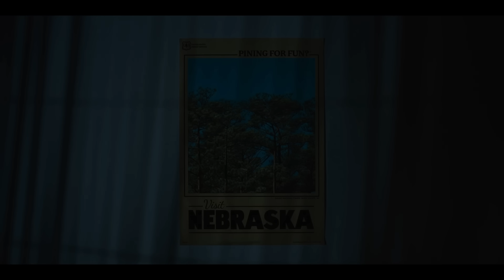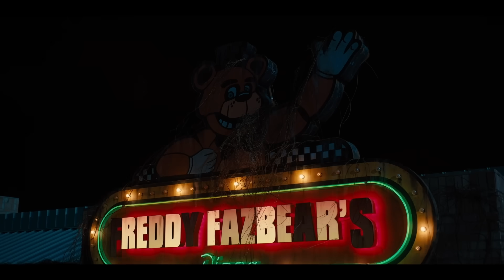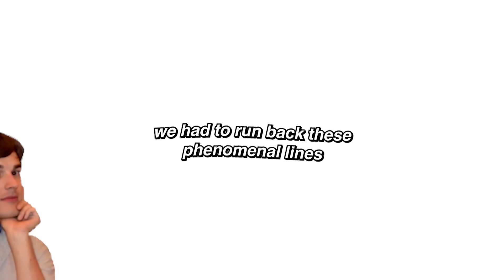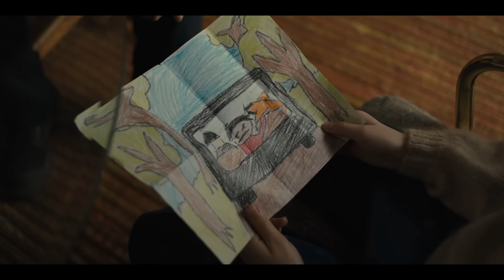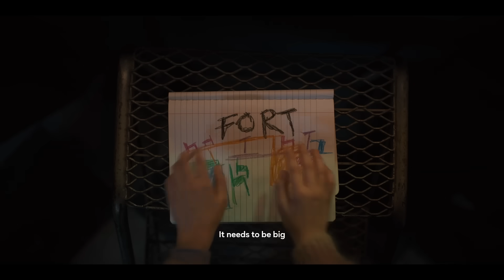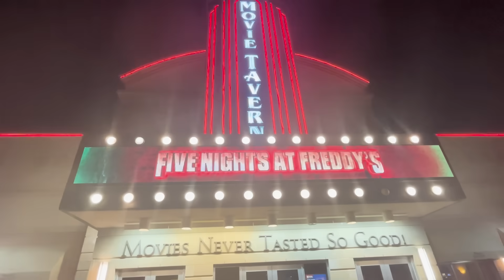WATCHING *FIVE NIGHTS AT FREDDYS* ONLY FOR CORYXKENSHIN (W/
Brothers Channels @YungBreezyBiscuit @OnlyTruth4

We grow so fast everyday and I praise God everyday for blessing me with this opportunity. Every single last one of y'all mean the world to me and I’m glad I can be the one to entertain you and make you laugh
- Law